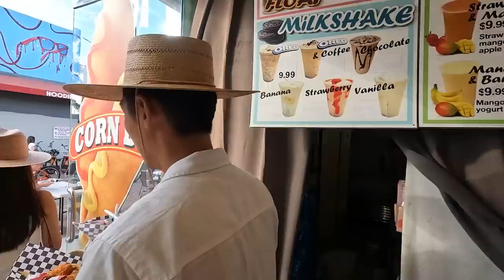【福哥與阿美】跟好朋友一起相約在美國是什麼樣的體驗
一個關於一對夫妻黨的生活頻道
分享日常趣事、冒險挑戰、旅遊體驗

Item ID:                         9GR6S2U
Author Username:                 trendingaudio
Licensee:                        s95115153 Last_name
Registered Project Name:         福哥與阿美
License Date:                    September 21st, 2022

Item ID:                         TVL5ACK
Author Username:                 One_Way
Licensee:                        s95115153 Last_name
License Date:                    August 19th, 2022